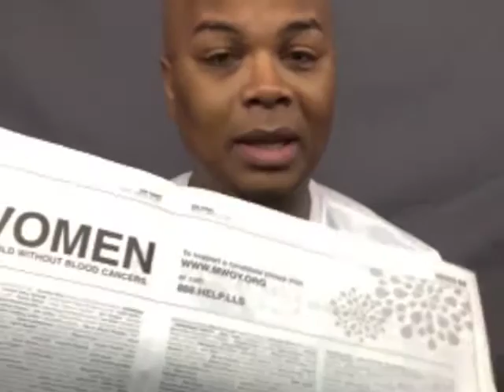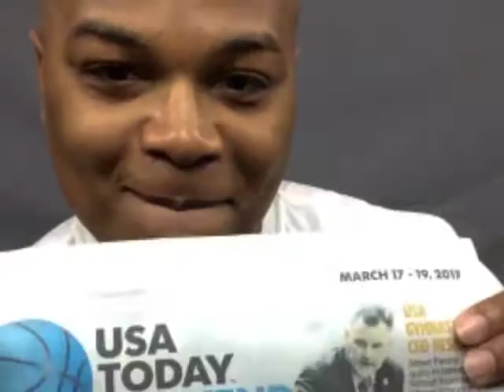USA TODAY.::.Man Of The Year 2017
Please join me in supporting The Leukemia & Lymphoma Society (LLS) by making a donation to my fundraising campaign for Man or Woman of the Year. I am part of team working to raise as much as possible in a 10-week period. Every dollar I raise counts as one vote and the candidate who gets the most votes/raises the most money is named the Man or Woman of the Year.

Please visit my Web site often and tell friends who would also like to donate!